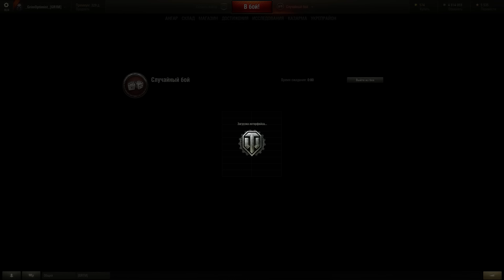Лучший прем танк в игре - Гайд-обзор (FCM 50t) - ~World of Tanks~